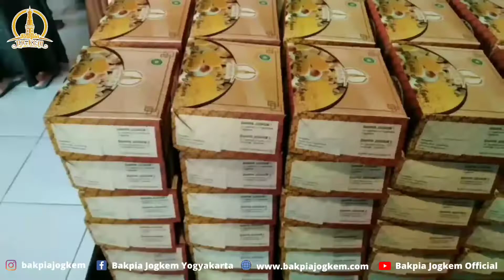Terimakasih untuk Rombangan dari Farm Raharjo Tuban Jawa Timur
ke Pusat Oleh-Oleh Bakpia Jogkem menyediakan berbagai macam oleh-oleh khas Jogja.
Para siswa / tamu bisa melihat dan praktek langsung cara pembuatan bakpia itu seperti apa.
Bakpia Jogkem fresh langsung dari pabriknya.
Ada bakpia basah, bakpia kukus dan bakpia kering dengan berbagai rasa seperti : Kacang Hijau, coklat,
Keju, Greentea, susu, Tiramisu, Red Velvet, dll